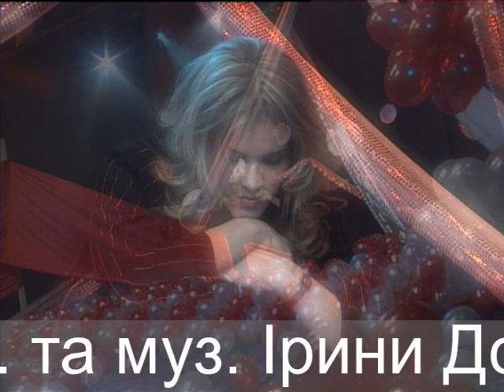Забути хочу, українська авторська пісня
виконує Софія Сливка на Львівському телебаченні 2005 р.
музика і слова Ірини Долі